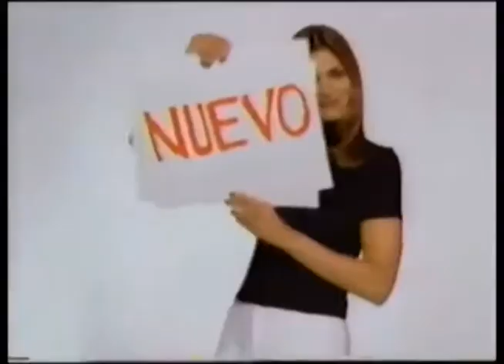Comerciales mexicanos: Revlon 1997